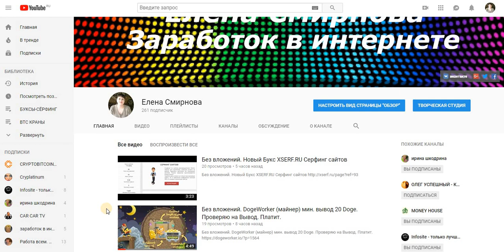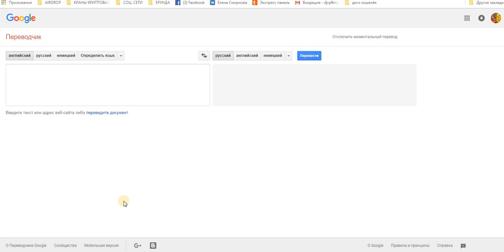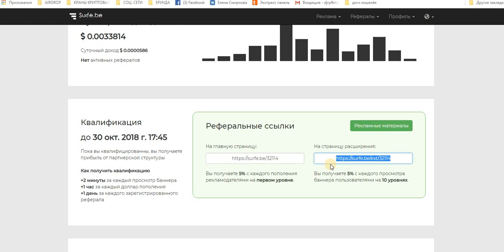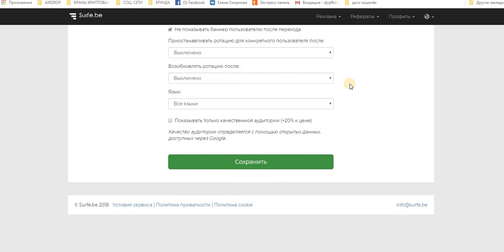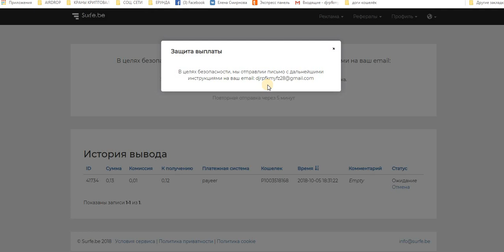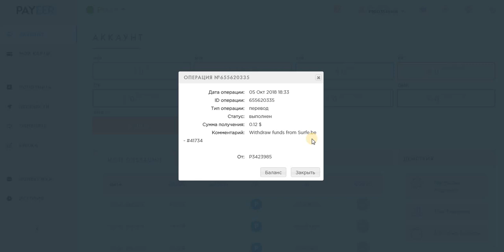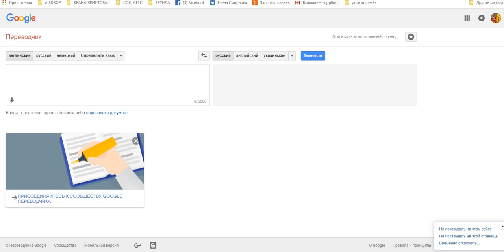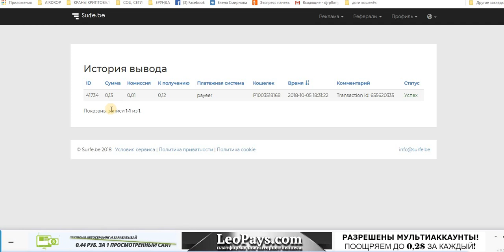Без вложений.Новое Расширение Surfe.be Проверяю на Вывод.Всё Супер! Платит! мин. вывод 0,3 $(цента)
Дата операции: 05 Окт 2018 18:33
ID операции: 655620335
Тип операции: перевод
Статус: выполнен
Сумма получения: 0.12 $
Комментарий: Withdraw funds from Surfe.be